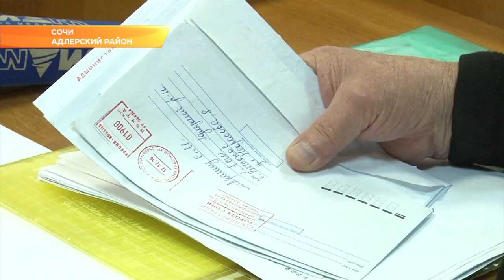Депутат Госдумы провел прием граждан в Сочи. Новости Эфкате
Коммунальные проблемы, поврежденные стихией коммуникации и трудности при оформлении разрешительной документации на строительство - это лишь некоторые темы, которые поднимали жители Адлерского района на приеме у депутата Государственной Думы Константина Затулина.

Жители сел Красная Воля и Хлебороб пожаловались на проблемы с водоснабжением. Энергосбыт за долги отключил подачу электроэнергии на насосную станцию, а сами насосы нуждаются в замене. В свою очередь, МУП «Водоканал» начал работу над модернизацией нососной станции, но в связи с ротацией кадров, работа приостановилась.